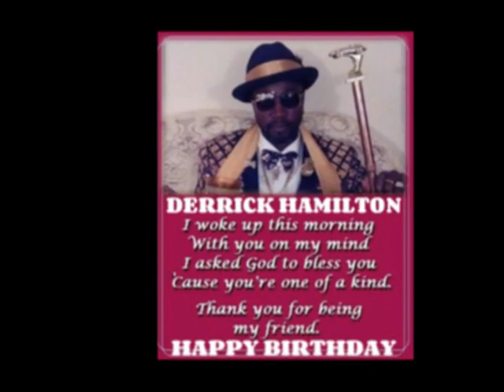DERRICK HAMILTON.. Birthday Video Created Milton Duncan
Derrick Hamilton Is From Tobago He Is One Of The Best Dress Men In Trinidad & Tobago..